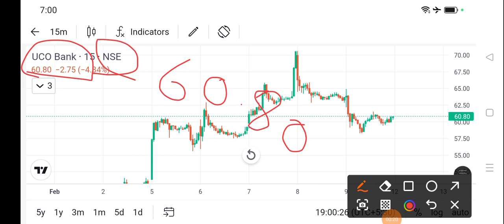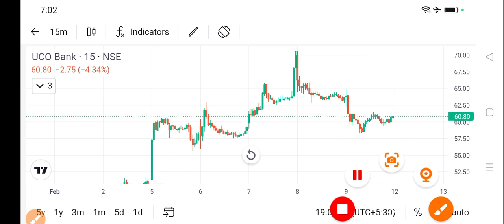uco bank share price today l uco bank share news today l uco bank share latest news today